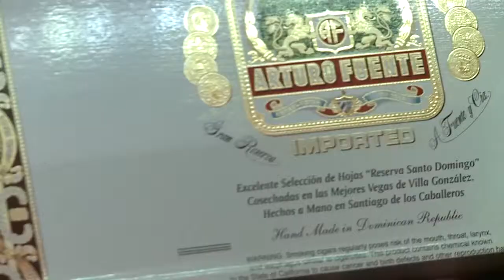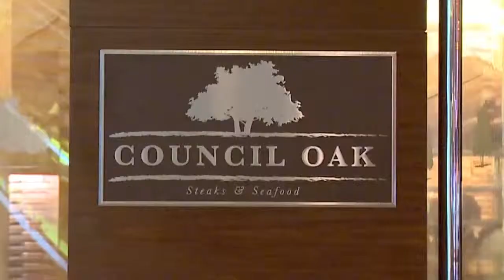IAN COOKS AGED STEAK AND LAMB AT COUNCIL OAK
This video is about IAN COOKS AGED STEAK AND LAMB AT COUNCIL OAK